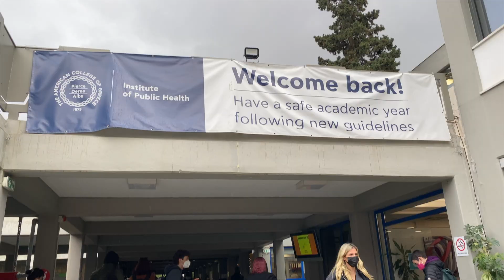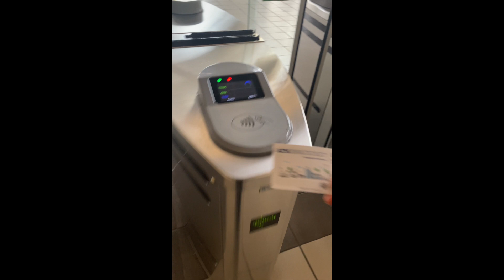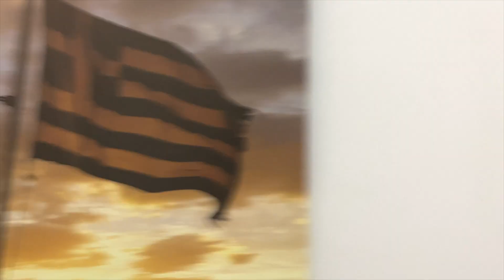first week of classes | study abroad, on-campus, classes, settling in, cafes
my first week of study abroad with on-campus classes at the American College of Greece!
it has been such a pleasure to interact in actual classroom, rather than quietly sitting in my room for hour-long classes. met new people from all over the world, mostly from greece or the states, being in this environment motivates me so much to keep challenging as a minority myself!